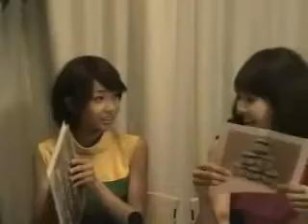第56回_バニビうらビ_1/4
090811放送分